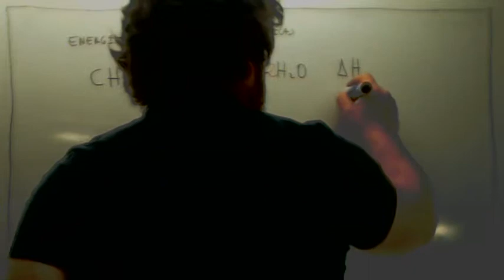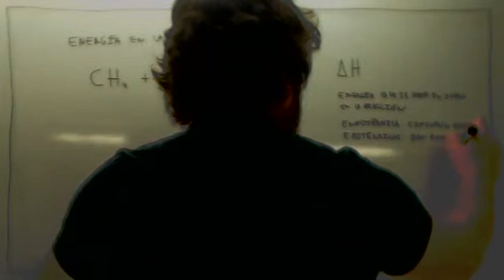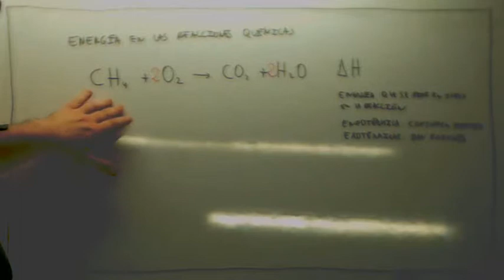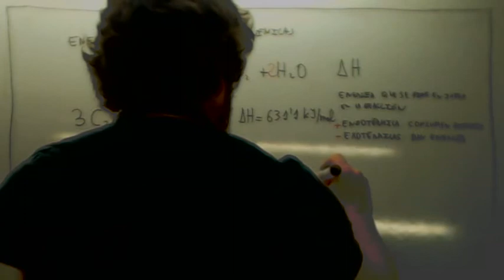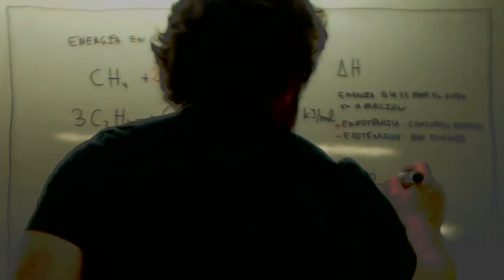Termoquimica Examen Acceso Ciclos Formativos Usero